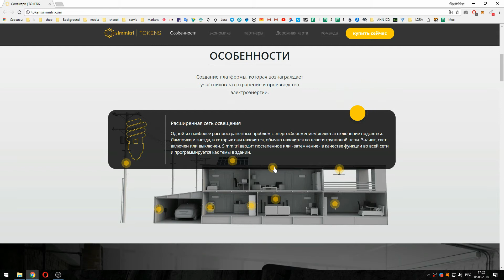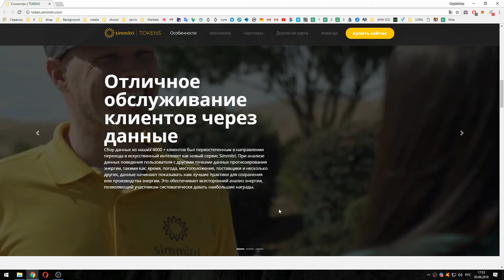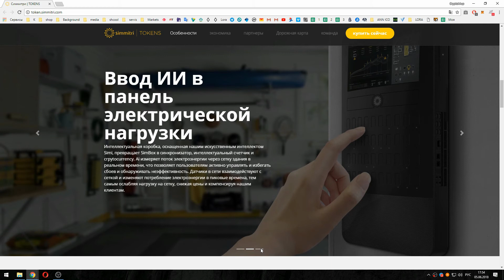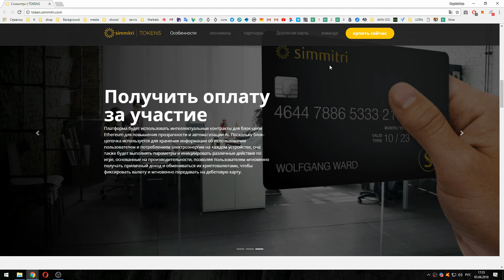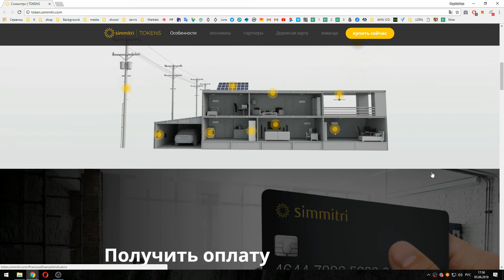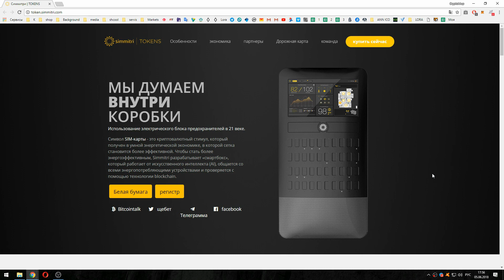Simmitri платформа, вознаграждающая за сохранение и производство электроэнергии !!!